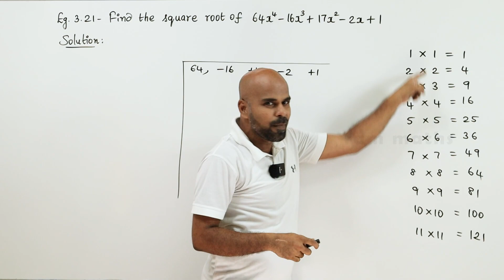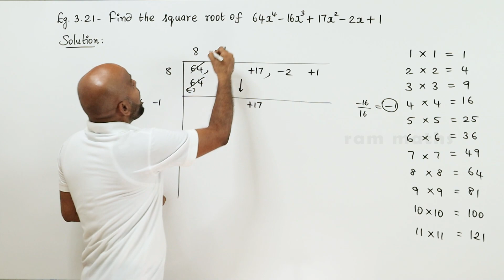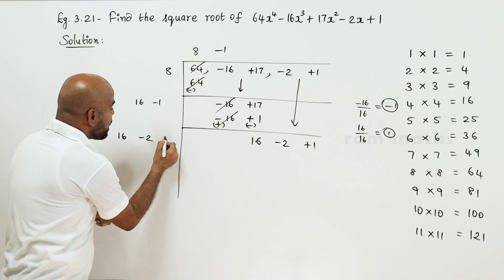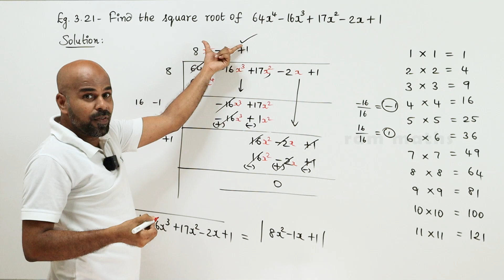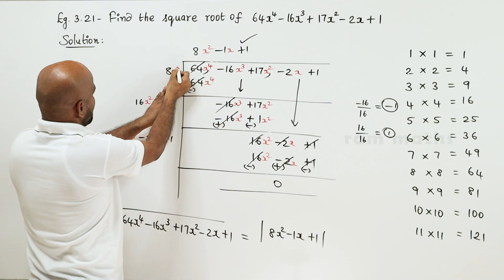10th | EXAMPLE 3.21 | ALGEBRA | CHAPTER 3 | STATE BOARD | RAM MATHS